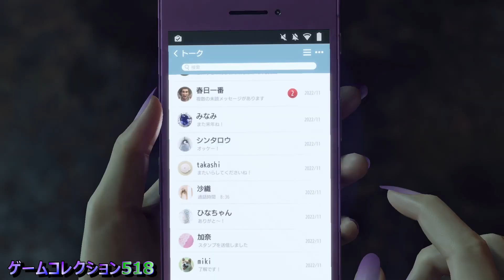【ストーリー動画】㉒最終章 「龍が如く８」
基本構成はムービーシーンとボイスありのイベントシーンです。一部これ以外も含みます。